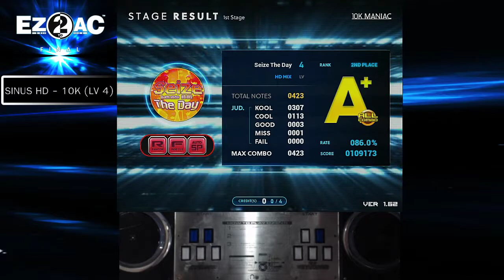10K (4) Sieze The Day [HD] EZ2AC FN 1.62